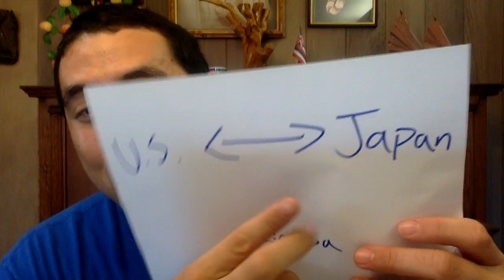U.S. military commander comments about the White House petition